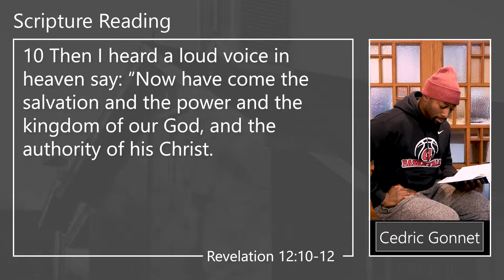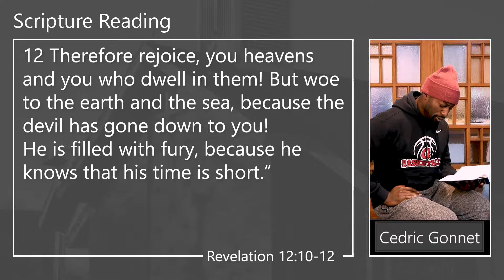January 24, 2021 "Slaying the Dragon"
Welcome to FBC Amherst Sunday Service!

Greg Mozel | Lead Pastor
Sermon Title: “Slaying the Dragon”

Worship Songs:

“Battle Belongs” words and music by Phil Wickham and Brian Johnson

“Behold Him” words and music by Paul Baloche and Mitch Wong

“A Mighty Fortress is Our God” words and music by Martin Luther